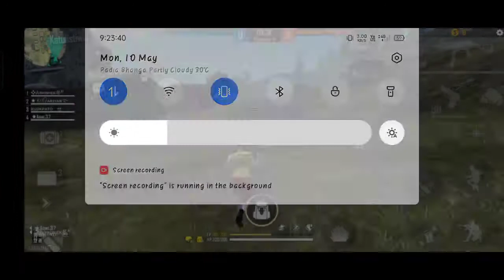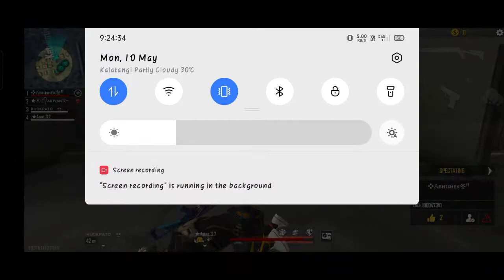classqaudFF- para SAMSUNG A3,A5,A6,A7,J2,J5,J7,S5,S6,S7,S9,A10,A20,A30 free fire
PRESET ALIGHT MOTION FF 🤴para SAMSUNG A3,A5,A6,A7,J2,J5,J7,S5,S6,S7,S9,A10,A20,A30 free fire
Subscribe your youtube cannel❤️ ​ freefirevideos​​ chorgangofficial​ PRESETALIGHT​​ PRESETALIGHTMOTIONFF​​ PRESETALIGHTMOTIONFREEFIRE​​ PRESETALIGHTMOTIONFFVIRAL​​ miopinion​​ freefire​​ comp4carlosYT​​ miprimerpersonaje​​ IGOTANEW​​ CAPTIANBOOYAHEMOTE​​ FULLREVIEW​​ BYEBYEALOK​​ TONIGHTUPDATE​​ FREEFIRE​​ POKERMP40​​ CONFIRMDATE​​ ELITEPASSDISCOUNT​​ EVENT​​ WORLDRECORD​​ 100LEVELIID​​ FREEFIRE​​ TONIGHTUPDATE​​ AAJRAAT12VBJEKYAAAYEGA​​ SKSABIRBOSS​​ RAKESH00007​​ YASHYTBOSS​​ RAVINDERBOSS​​ FREEFIRE​​ HACKERSTORE​​ FREEFIRE​​ RAREBUNDLE​​ NEWEMOTE​​ CHALLANGEON​​ INFREEFIRE​​ HOWTOCLAIMFREE​​ TITANSCAR​​ INFREEFIRE​​ SHOOTTHEWUKONG​​ NEWEVENT​​ FREEELITEPASS​​ FREEEITEPASS​​ HOWTOGETELITEPASS​​ ELITEPASSDISCOUNT​​ FREEFIRE​​ CROWNTHEBOXER​​ EVENT​​ PLANBERMUDA​​ MONEYHEIST​​ NEWEVENT​​ FREEFIRE​​ NEWTRICK​​ GARENAM​​ NEWEVENT​​ PENTAFLIPEVENT​​ IGOTARAREGLOOWALL​​ FREEFIRE​​ NEWEVENT​​ FREEELITPASS​​ REGIONALBATTLE​​ SEASON2​​ HOWTOCOMPLETE​​ EVENTINFREEFIRE​​ FREEFIRE​​ BOSSGUILD​​ JIGSBOSS​​ BOSSGAURAV​​ BOSSOFFICIAL​​ SKSABIRBOSS​​ RAKESH00007​​ NEWCHARAC​​ HIPHOPBUNDLE​​ LOBBYREACTION​​ BREAKDANCEBUNDLE​​ SESSION2ELITEPASS​​ OLDELITEPASS​​ NEWVALUEPACKEVENT​​ NEWTRICK100​​% ALLITEMS199DIAMON​​ STEPUPEVENT​​ M1887SKIN​​ PROBLEMSOVE​​ WEBEVENT​​ FREEGIFT​​ 3RDANNIVERSARY​​ MYSTERYSHOP​​ M1887NEWSKIN​​ FREEELITEPASS​​ NEWWEAPONROYALE​​ ELITEPASS​​ INCUBATOR​​ NEWEVENT80​​%OFF TIMETUNNELEXPLORTION​​ NEWEVENT​​ SESSION2ELITEPASS​​ BLASTTHROUGHVAULTDOOR​​ LEVELUPSHOPEVENT​​ CRPGAMING​​ FREESPECIALAIRDROP​​ FREEPURCHASED​​ AIRDROPS​​ 29AIRDROP​​ FREEMAGICCUBE​​ NEWTRICK​​ FREEBUNDLE​​ RAMPAGEEVENTFREEBUNDLE​​ FIGHTMATCH​​ RAKESH00007VSDYNAMOGAMING​​ CUSTOMEFIGHT​​ GAMINGYOUTUBER​​ UPCOMINGSUMMEREVENT​​ NEWSUMMEREVENT​​ NEWTOPUPEVENT​​ UPCOMINGTOPUPEVENT​​ NEWEVENT​​ DJALOK​​ ELITEPASS​​ FOOTBALLJERSEY​​ GLOOWALL​​ NEWTOPUPEVENT​​ NEWEVENT​​ UPCOMINGEVENT​​ FREEPET​​ 🔴Disclaimer :- Copyright disclaimer under section 107 of the copyright act 1976 , allowance is made for " fair use " for purposes such as criticism , comment , news reporting , teaching , scholarship , and research .